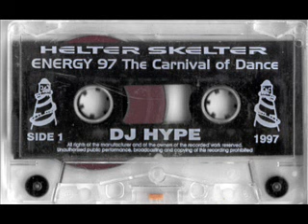DJ Hype - Helter Skelter Energy 97 - Pt1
DJ Hype set from Helter Skelter Energy 97